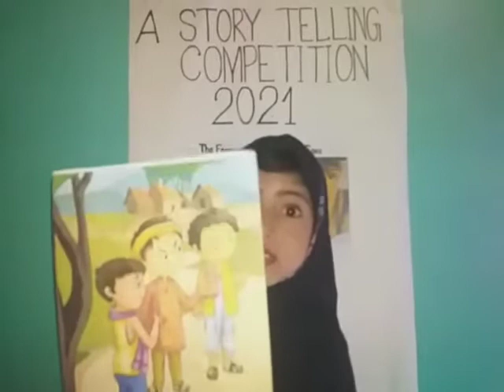STORY TELLING COMPETITION PERFORMED BY IFFAT MONDAL OF CLASA I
ILMA ENGLISH MEDIUM SCHOOL